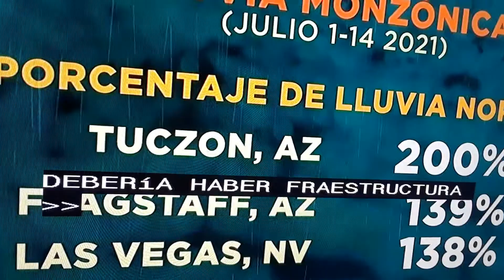Llamas siguen expandiendose en Oregon.